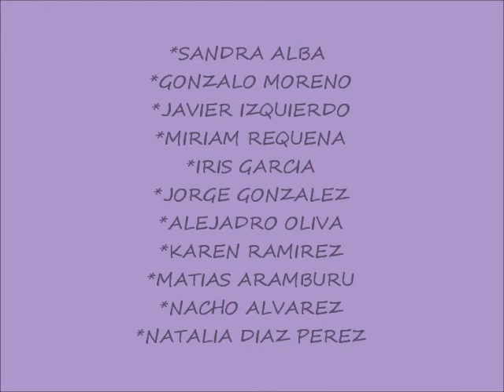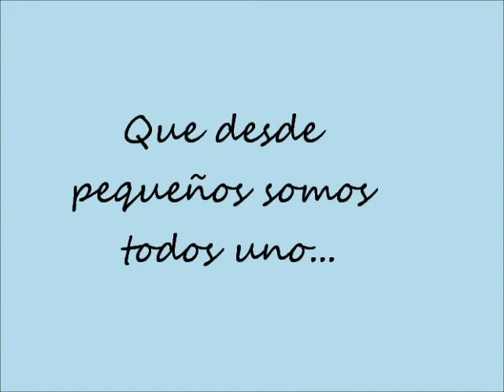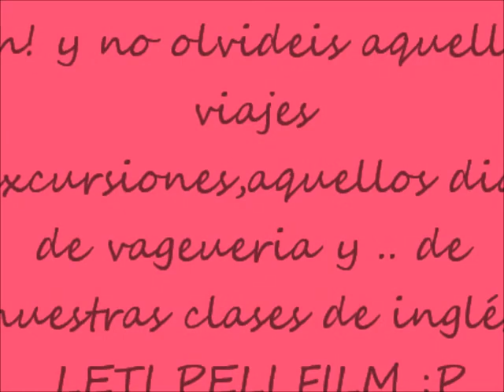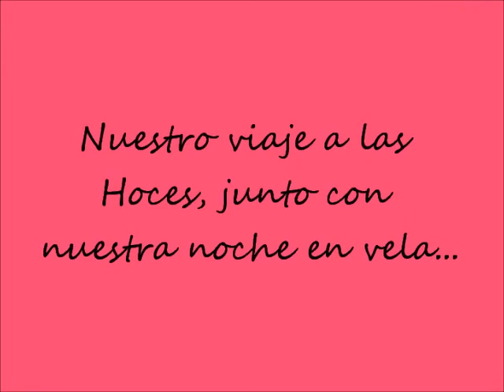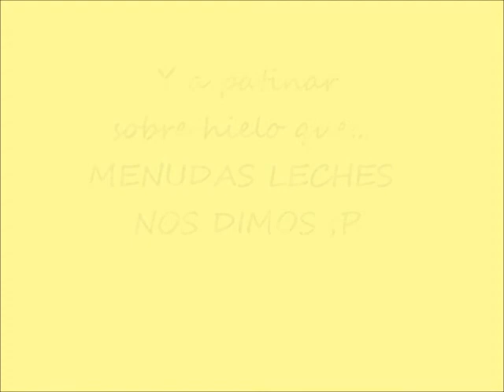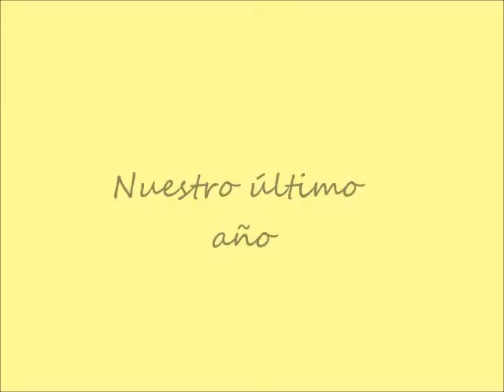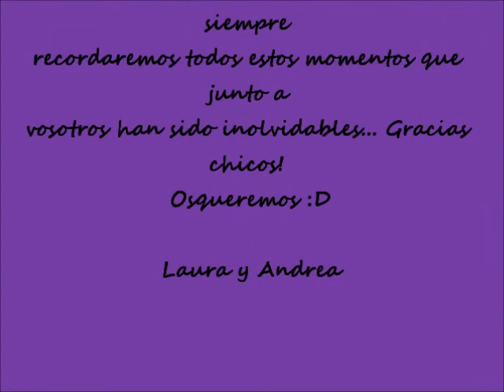4 ESO B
osquiero (L)